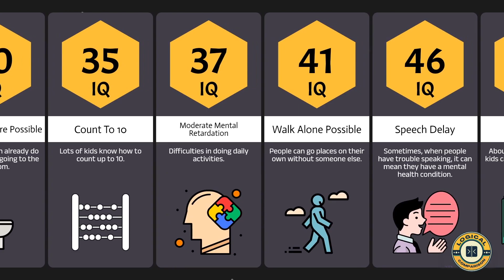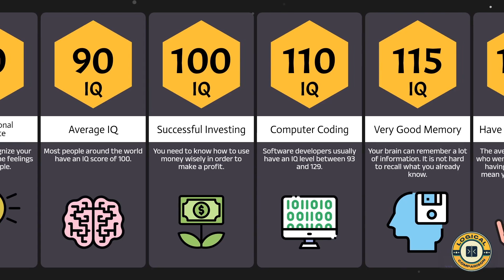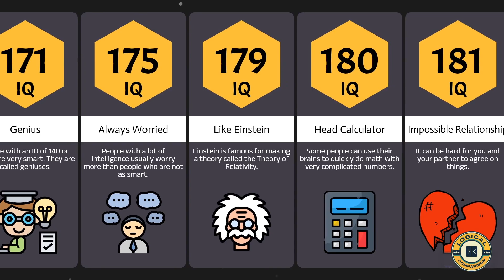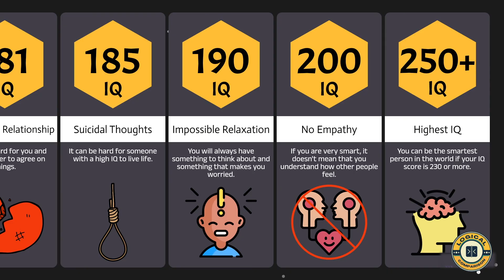Logical Comparison: Human With Different IQ Level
In this video, we take a look some people with different IQs and explore the impact that this has on their lives.

This is an interesting look at how intelligence can vary from person to person and what this means for them both socially and professionally.